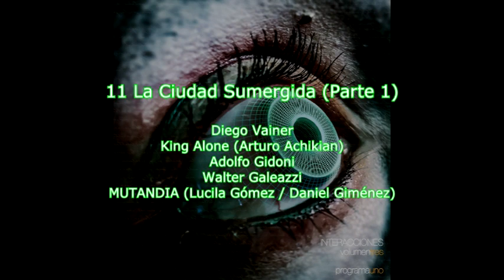11 La Ciudad Sumergida (Parte 1) (Proyecto Interacciones Vol.3 - Programa 1)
Diego Vainer: Roland MC-202 / Doepfer A-100 / intellijel Atlantis / Mutable Instruments Braids / Pittsburgh Analog Delay / UAD RealVerb-Pro

King Alone (Arturo Achikian): Elektron Digitakt / Yamaha DX-11 / Arturia DrumBrute Impact

Adolfo Gidoni: Clavia Nord Lead 2x

Walter Galeazzi: Korg Kross

MUTANDIA (Lucila Gómez / Daniel Giménez): Caño corrugado / Unicordio Mutante / Voces

INTERACCIONES VOL.3 (Programa 1) 2019

Artista Visual: Lucas León
Arte y diseño gráfico: Daniel Cabrera (Sobras de Arte)